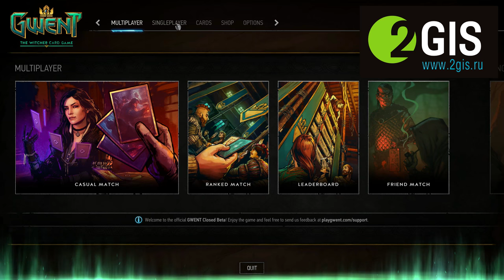Гвинт (Gwent): обзор игры в закрытом бета-тесте и несколько слов о карточных играх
Дойдя до 21 уровня и 10 уровня в рейтинге, думаю, должен сделать обзор на коллекционную карточную игру "Гвинт". А также скажу несколько слов о том, почему мне ККИ кажутся немного "туповатыми". Жду в комментариях ваших возражений;)